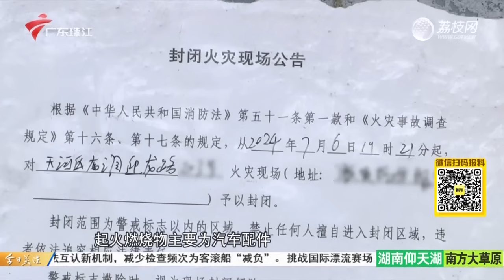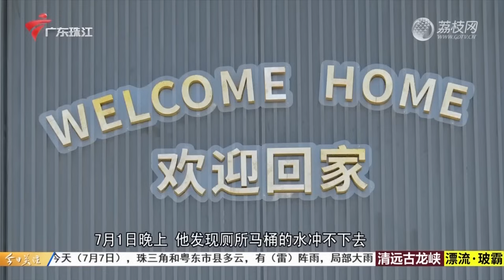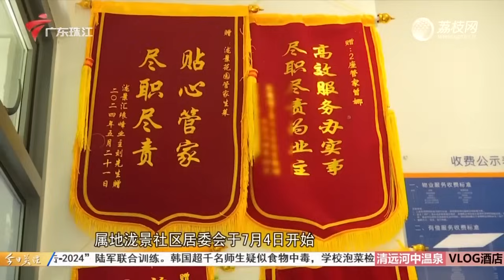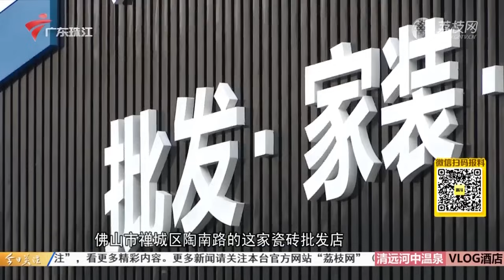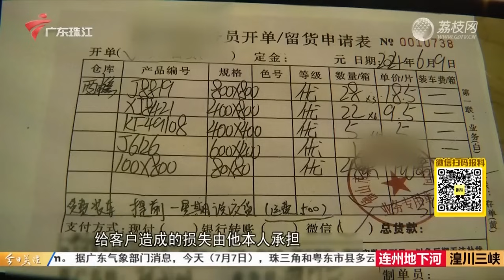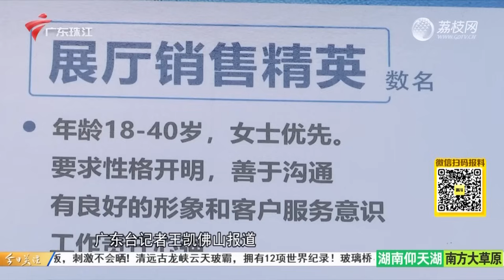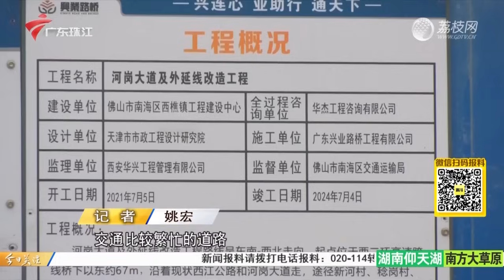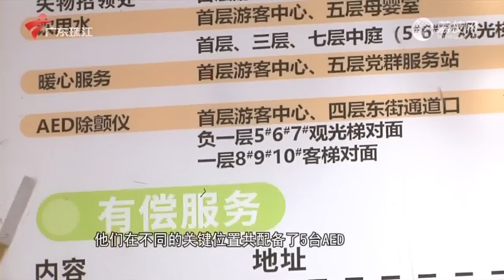【今日关注】东莞中堂:胶水厂突发火灾,明火直冲云霄|广州天河:汽修店着火,街坊合力扑救|佛山禅城:厕所粪水反涌恶臭难闻,业主盼解决|20240707完整版#粤语